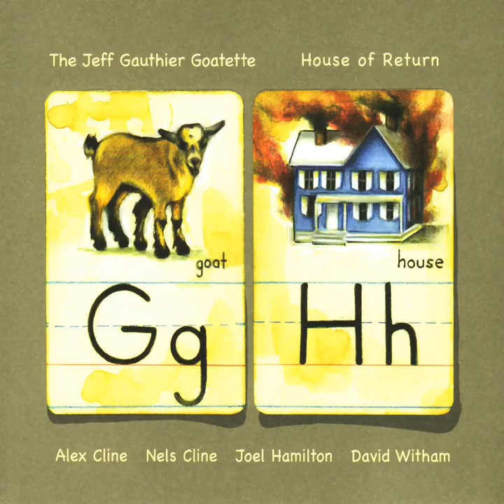Biko's Blues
Biko's Blues · Jeff Gauthier

House of Return